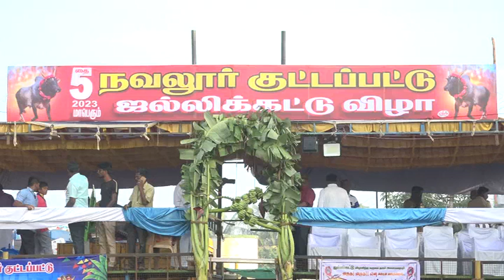Jallikattu | navalur kuttapattu jallikattu 2023|trichy |திருச்சி |நவலூர் குட்டப்பட்டு ஜல்லிக்கட்டு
திருச்சி மாவட்டம் ஸ்ரீரங்கம் தொகுதிக்குட்பட்ட நவலூர் குட்டப்பட்டில் கடந்த 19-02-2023 அன்று நடைபெற்ற இன்று ஜல்லிக்கட்டு போட்டியின் வீடியோ.

 இந்த ஜல்லிக்கட்டு போட்டியில் 350 வீரர்களும், 634 காளைகளும் பங்கேற்றன. சிறப்பாக விளையாடிய வீரர்களுக்கும், காளைகளுக்கும் வெள்ளி நாணயங்கள், தங்க நாணயங்கள், கட்டில், பீரோ, சைக்கிள் உள்ளிட்ட பல்வேறு பரிசு பொருட்கள்  வழங்கப்பட்டது. போட்டியில் அவிழ்த்து விடப்பட்ட  காளைகளின் உரிமையாளர்கள் அனைவருக்கும் தென்னங்கன்று பரிசாக வழங்கப்பட்டது.

navalur kuttapattu jallikattu 2023 trichy |திருச்சி |நவலூர் குட்டப்பட்டு ஜல்லிக்கட்டு |